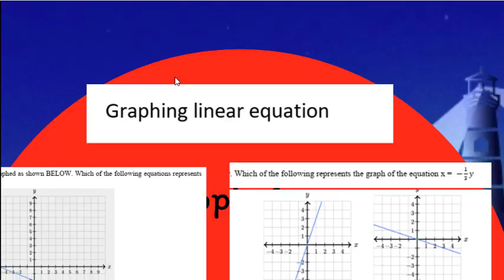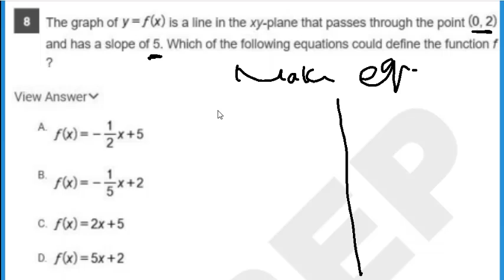5 forming equation KOL YOUM MATH SAT